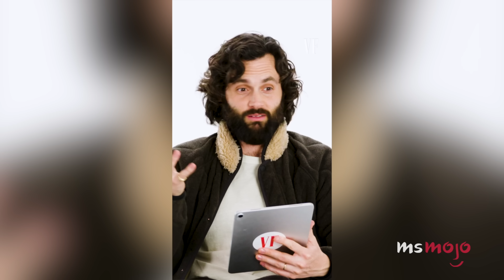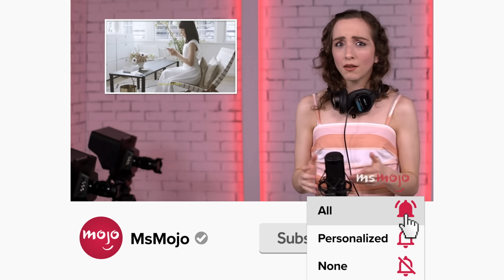Top 5 You Fan Theories That Turned Out to Be True & 5 That Turned Out to Be False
"You" has inspired many fan theories, both right and wrong. For this list, we’ll be looking at the speculation surrounding the plot and its twists of the Netflix psychological thriller series. Our countdown includes Joe hallucinates Love, the Quinns track down Joe, Rhys has an accomplice, and more! Were any of YOUR theories right?